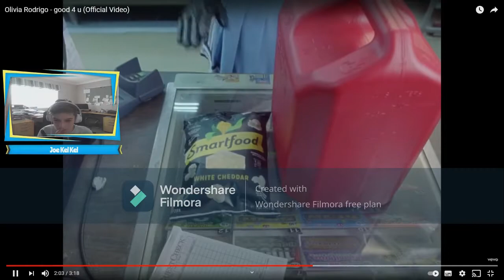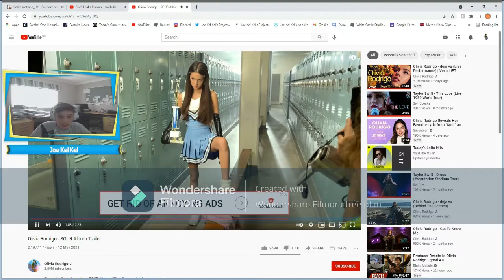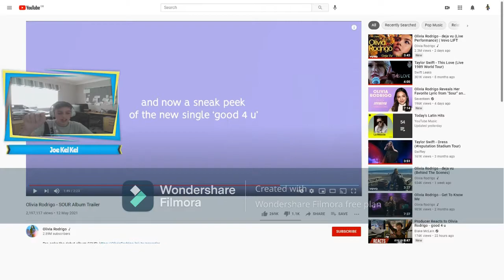Reacting to Olivia Rodrigo new song 'good 4 u'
Hello!